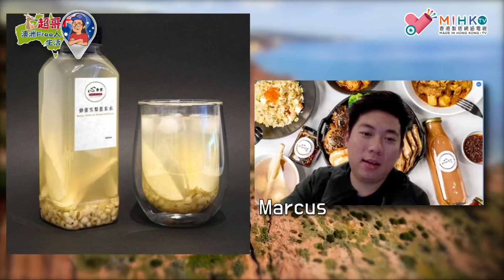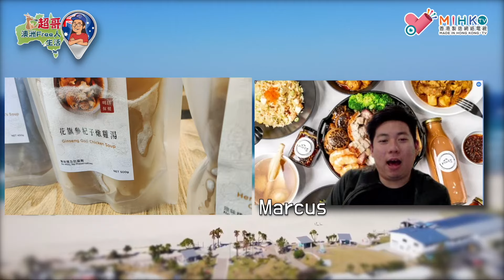超哥澳洲Free人生活 EP_123 澳洲雪梨準備舉辦首次香港人市集／香港KOL傭仔談澳洲救生艇計劃／心食堂MARCUS訴說港人創業辛酸